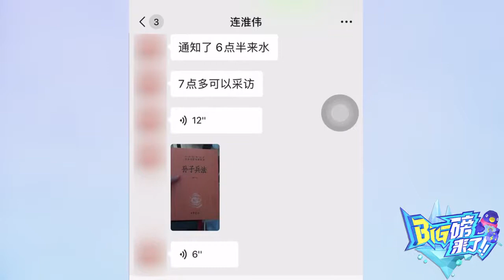连淮伟独家专访改期 原因竟是村里水管坏了停水一天 真·笑果MC